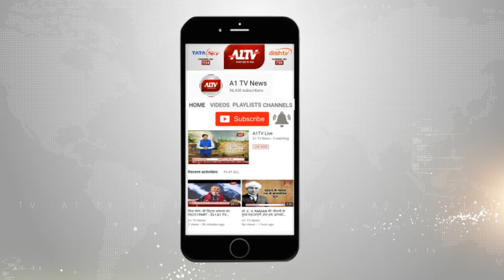सहीराम मीणा रिश्वत मामला : सहीराम और दलाल के खिलाफ पेश हुआ चालान